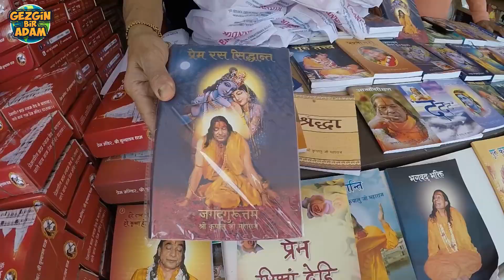İNANLAR DELİRMİŞ GİBİ - Hinduların En Kutsal Bayramı - Mathura, Hindistan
Hindistan da Holi Festivali'ne gittik en çılgın festivali olan Holi Festivali'ne gittim ve sizler için çok değerli görüntüler çektim, Hindistan'da her yıl Mart ayının başlarında kutlanan hem baharın gelişini hem de kötülüklerin yok edilişini sembolize eden Holi Festivali Hindistanlılar tarafından her yıl çok sevilerek kutlanan bir Hindu bayramıdır, okumanız için aşağıya Holi Festivali ile ilgili
detaylı  bilgiler bırakıyorum.

Hindu inancı tamamen felsefik ve mitolojik bir yapı üzerine kurulu. Söylentiye göre Holi festivali kıştan sonra baharın gelişini müjdeliyor, ayrıca iyiliğin kötülük üzerindeki zaferini de ifade eder, mutluluk ve sevginin yayıldığı bir gün olarak kutlanır.

Holi festivali ayrıca iyi hasat için şükran günü olarak da kutlanmaktadır. Efsaneye göre Bhagvata Purana'ya göre, ne bir insan ne de hayvan tarafından öldürülemeyen şeytani Asuras'ın kralı olan Kral Hiranyakashipu kibirli büyüdü ve herkesin ona tanrı olarak ibadet etmesi gerektiğini söyledi, kralın oğlu Prahlada aynı fikirde değildi ve Vishnu'ya sadık kalmayı seçti. Hiranyakashipu çileden çıktı ve oğlunu acımasız cezalara maruz bıraktı, sonunda, kralın kız kardeşi Holika, onu yanına alarak bir ateşe oturtmak için kandırdı, Holika kendini pelerinle korurken, Prahlada açıkta kaldı, yangın parlarken, pelerin Holika'nın vücudundan uçtu ve Prahlada'yı kuşattı, böylece hayatını kurtardı.
Daha sonra Vishnu, yarı insan ve yarı aslan olan Narsimha'nın avatarında ortaya çıktı ve kralı öldürdü, bu yüzden Holi Festivali kötülüğün sonunu gösteren Holika şenlik ateşiyle başlar.
Holi festivali için en güzel lokasyonun Mathura şehri olduğunu söyleyen rehberim bütün gezi ve seyahatimizde bize eşlik ederek hemen hemen bütün Hindistan bizden sorulur dermiş gibi Hindistanı doya doya gezme imkanımız oldu.